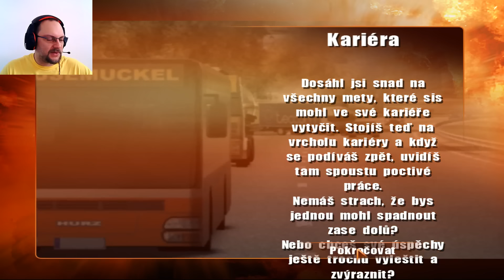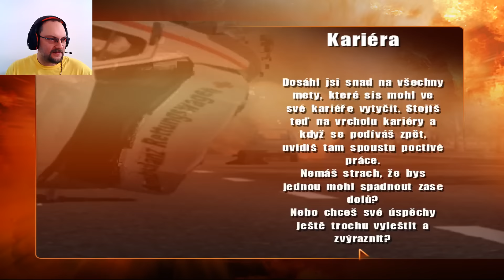Kobra 11 nitro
Kobra 11 Nitro je počítačová hra na motivy německého seriálu Kobra 11, která vznikla v roce 2006

Jako Tom nebo Semir nasednete do vozu a musíte plnit různé úkoly. Mezi ně patří např.

dojet za daný časový limit s maximálně 5% poškozením vozu ze startu do cíle
předehnat účastníky ilegálního automobilového závodu
zničit auto zločince
zabránit útěku zločince
jako řidič sanitního vozu svého pacienta odvézt za daný časový limit s maximálně 10% poškozením do cíle

Všem moc děkuju, že mě sledujete. Každý laik se počítá 😊 a všem za ně předem děkuju, tak i za zajímavé komentáře.